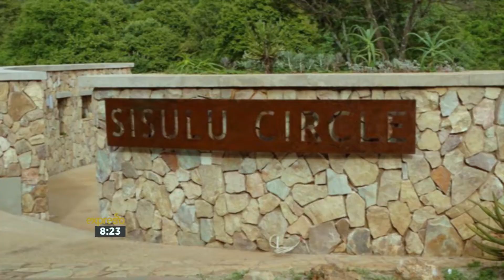Sisulu Circle: Minister of Environmental Affairs Dr. Edna Molewa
Expresso's Ewan Strydom crosses live from Walter Sisulu National Botanical Gardens for the unveiling of the Sisulu Circle and speaks to the minister of environmental affairs, Dr Edna Molewa.